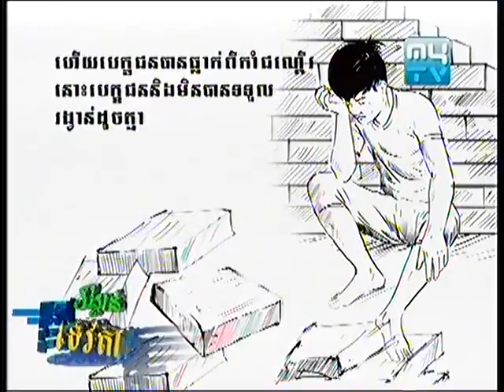MyTV Teveda Winner 23 March 2013 Part (2)